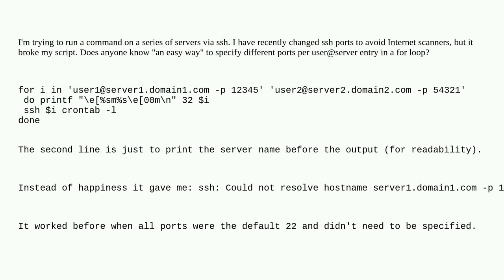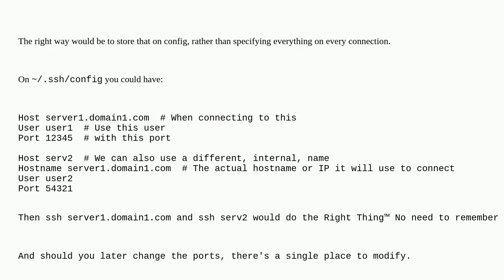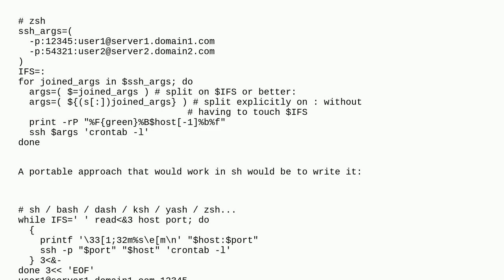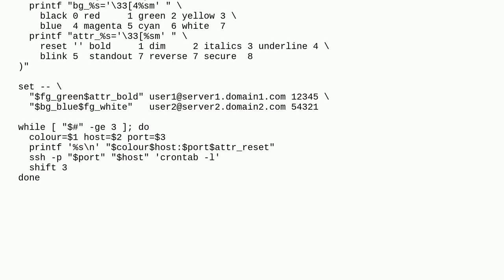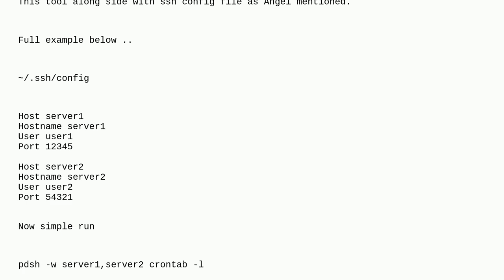Unix: For loop through servers with custom ports (for i in "user1@server1 -p 12345" "user2@server...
For loop through servers with custom ports (for i in "user1@server1 -p 12345" "user2@server2 -p 54321" ...; do)

A special thanks goes out to the awesome community

  shell ssh